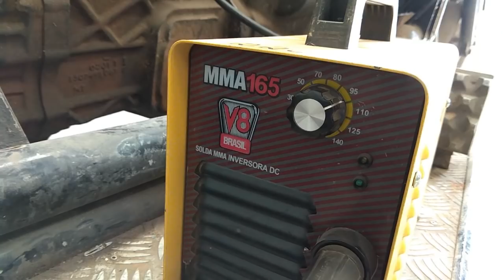SOLDA INVERSORA DICAS DE SOLDA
DICAS BÁSICAS DE SOLDA,MAQUINA INVERSORA DE SOLDA LEVE E COMPACTA,SOLDA COM ELETRODO REVESTIDO